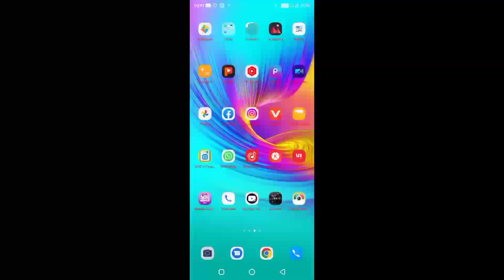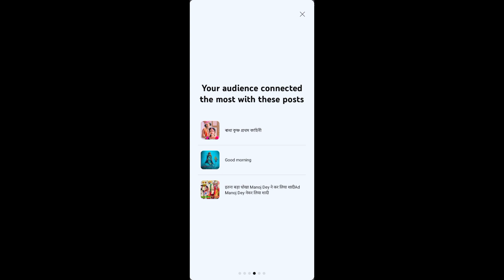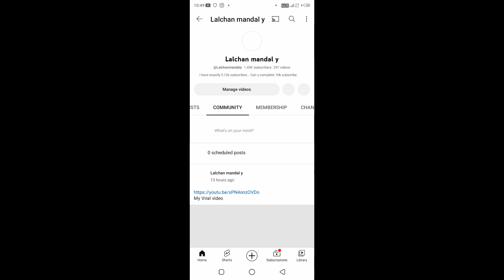NEW BIG UPDATE পোষ্টবোৰে আপোনাক আপোনাৰ দৰ্শকৰ সৈতে কেনেদৰে সংযোগ কৰে আৱিষ্কাৰ কৰক Discover how pos.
NEW Big update YT studio নতুন ডাঙৰ আপডেট ৱাইটি ষ্টুডিঅ'